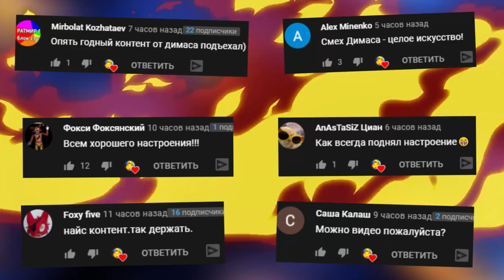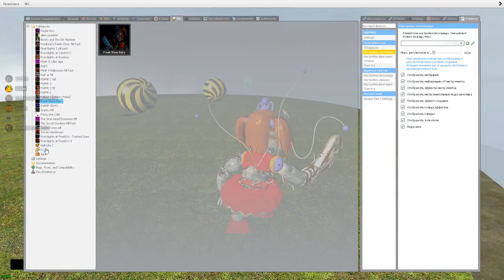АНИМАТРОНИКИ УБЕГАЮТ ОТ ОГРОМНОГО ШАРА ГАРРИС МОД FNAF COOP ► Garry's Mod